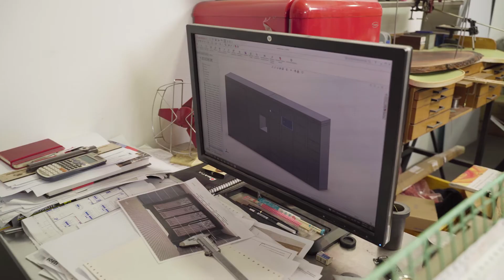The Metalsmith: Crafting Art from Metal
Baremetalco's Matthias Yong is a young metalsmith operating within Singapore, creating various metal works for both the commercial world and for individual clients.

He speaks to us about his journey in becoming a metalsmith and his passion for making art from metal.

Check out our article to hear more from Matthias and his craft

Follow us too for the latest happenings!